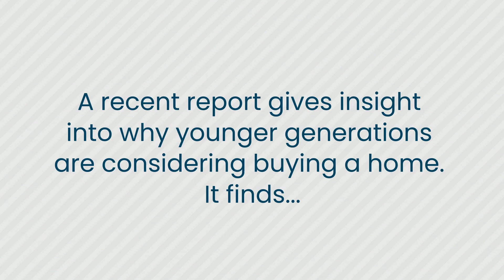Top Reasons Why You May Want To Buy a Home 2023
Top Reasons Why You May Want To Buy a Home

Before buying a home, it’s a good idea to know why homeownership is important to you. Let’s connect to discuss your why and prioritize your next steps.